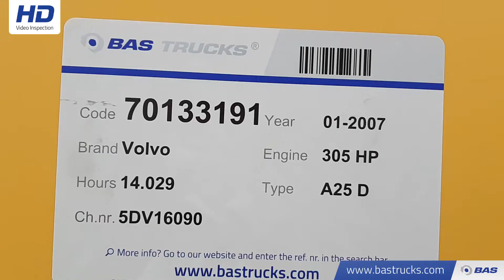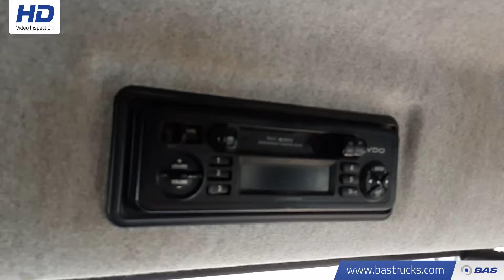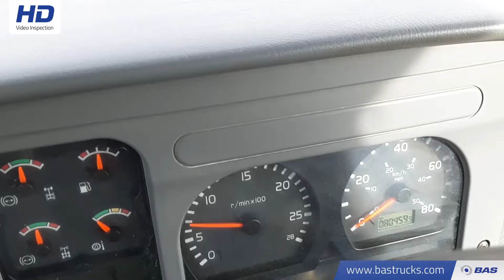70133191 Volvo A25 D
Volvo A25 D